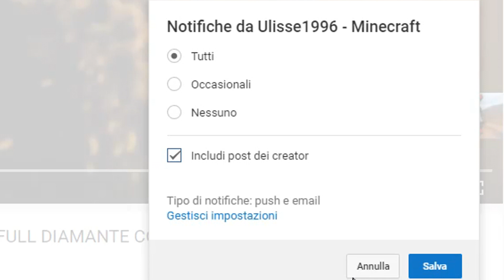MINECRAFT | SUPER PICCONE DI LEGNO AL 20 E RAGGIUNGIAMO IL 25 !!! (Cosmic Prisons S3 #2)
Eccoci con il ritorno di una delle serie più impegnative del canale . Sbarcati su un nuovo pianeta saremo costretti ai lavori forzati per guadagnare soldi e fama ! Minecraft Prison Server !